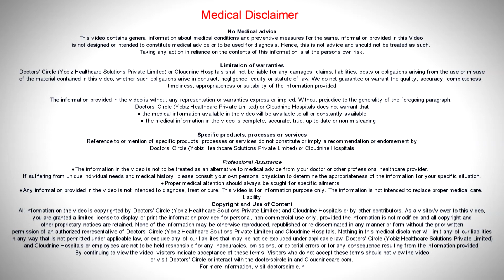What is Neonatal Intensive Care Unit? - Dr. Chandra Kumar N of Cloudnine Hospitals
NICU stands for Neonatal Intensive Care Unit. So, Neonatal Intensive Care Unit or NICU otherwise called as NICU is the place where babies less than 1 months that is typically speaking less than 28 days of age are being cared for. So this includes preterm babies that is babies who are born before 37 weeks of completed pregnancy or babies who are born at term age and are otherwise sink, which cannot be catered along with the mother. So these group of babies are treated in the Neonatal Intensive Care Unit where they are provided high end intensive therapies, which includes ventilation, providing oxygen to the babies and other supportive measures which will increase the chances of survival and cure the illnesses which are specific to this newborn babies.